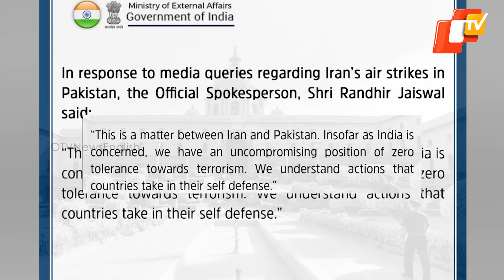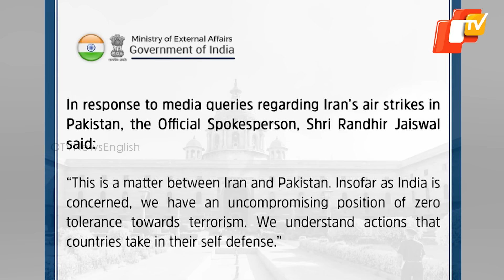Zero Tolerance Towards Terrorism: India’s First Response On Iran’s Missile Attack On Pakistan